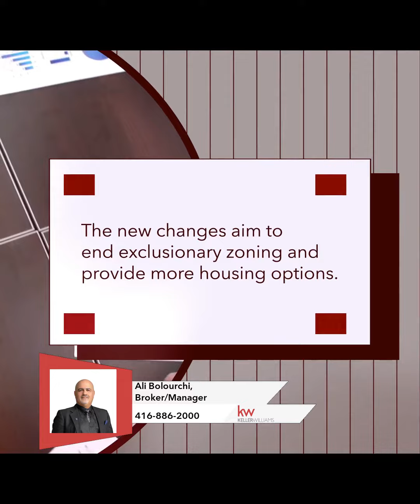Changes to Toronto’s Multiplex Allowances